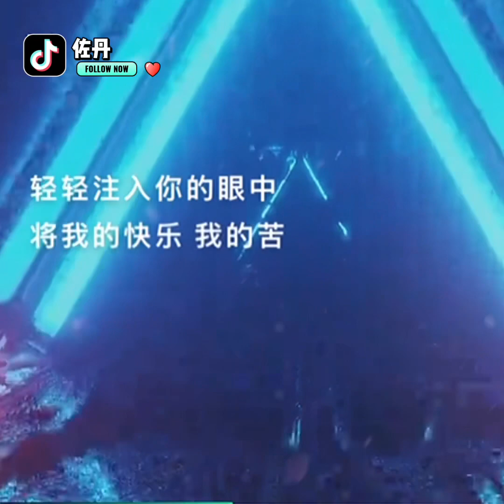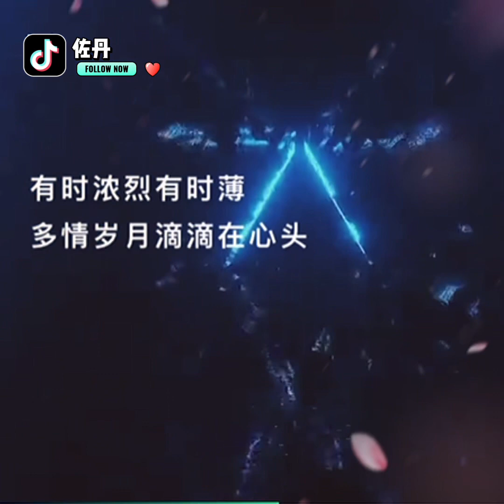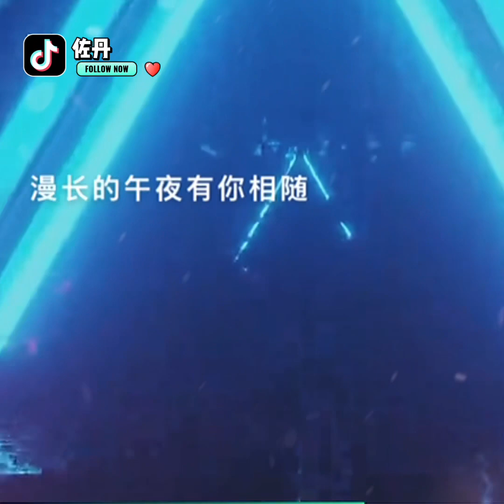别让我一个人喝醉